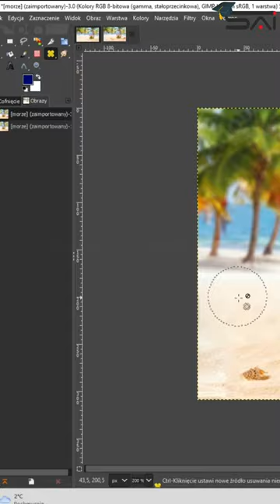JAK USUNĄĆ ELEMENTY Z OBRAZKA ZA POMOCĄ GIMP?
28 marca 2023 r. ruszamy z kursem z programem GIMP - darmowym programem do grafiki rastrowej.
Celem kursu jest zdobycie jest podniesienie kompetencji cyfrowych z zakresu obróbki zdjęć, obrazów oraz tworzenia projektów graficznych w programie GIMP.
Po zakończeniu szkolenia uczestnik potrafi samodzielnie przygotować zdjęcie, projekt z przeznaczeniem do publikacji elektronicznej lub do druku.
Serdecznie zapraszamy do zapisów. 😊
Szkolenie dofinansowane.